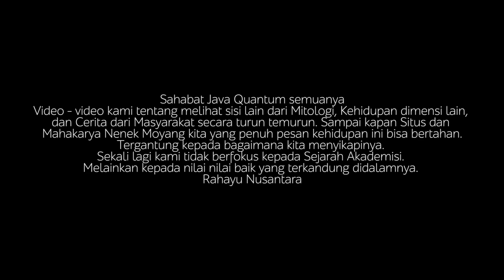ABHISEKA PERINGATAN PERESMIAN CANDI PRAMBANAN KE - 1163 TAHUN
*Spesial Hari Kemerdekaan Indonesia
Malam itu menjadi malam tak terlupakan bagi kami. Museum Sekartaji dan Sanggar Seni Budaya Bhuana Alit di beri kesempatan indah untuk mementaskan Wayang Beber dan Reog yang berkisah tentang Raden Kumbakarna. Ksatria Tripama yang Gugur membela Tanah Air Tercinta. Pentas Wayang Beber yang pertama kali dilakukan di Shivagrha. Java Quantum mempersembahkan dokumentasi Pagelaran pada moment sakral bertepatan dengan Malam Tirakatan Kemerdekaan Indonesia yang ke-76 Tahun. Perjuangan Raden Kumbakarna menginspirasi kita semua. Berjuang untuk kejayaan, kedamaian, ketentraman Tanah Air Bangsa Nusantara. Abad berganti abad membuktikan Bangsa dan Peradaban kita sungguh Agung. Selamat menyaksikan :)